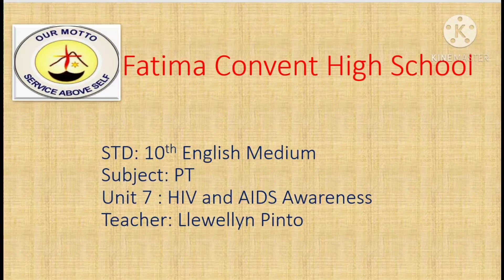Std 10 PT Ch-7 HIV AND AIDS AWARENESS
Physical Education (Eng Medium)